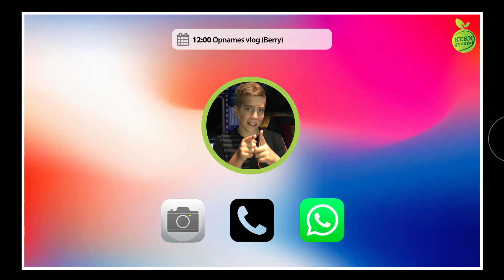KERNgezondTV 2021 aflevering 19